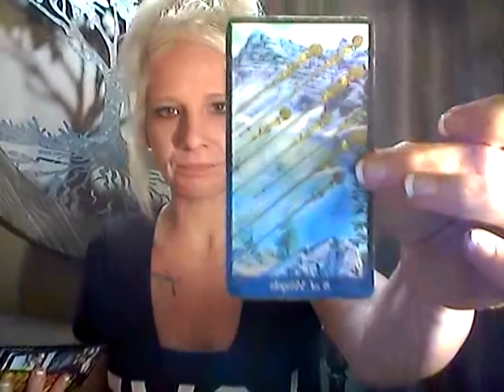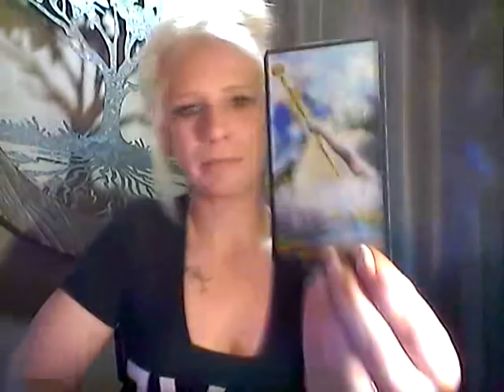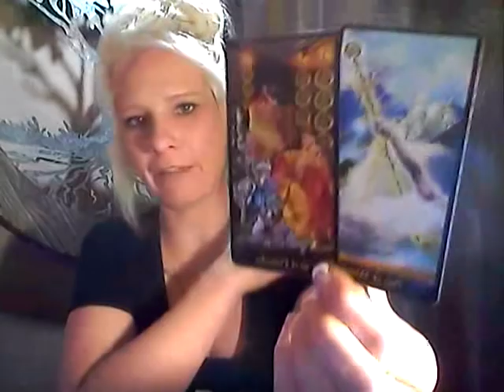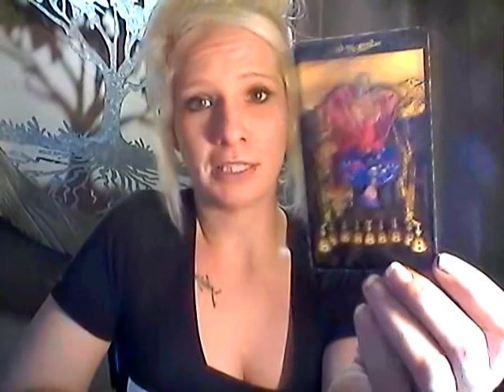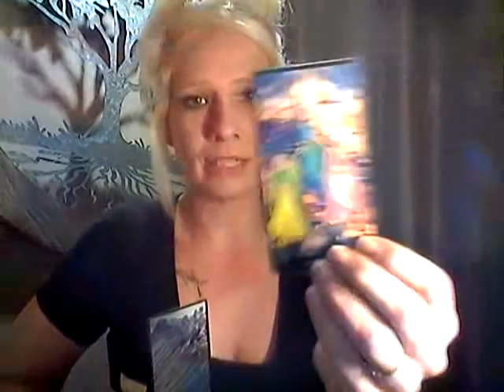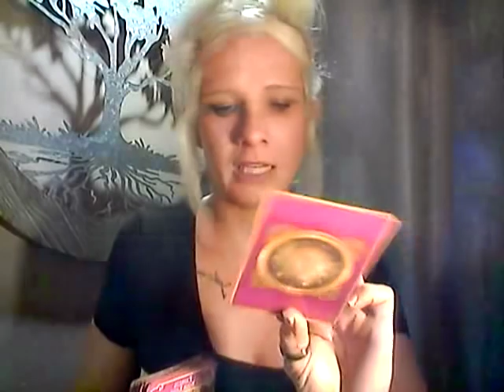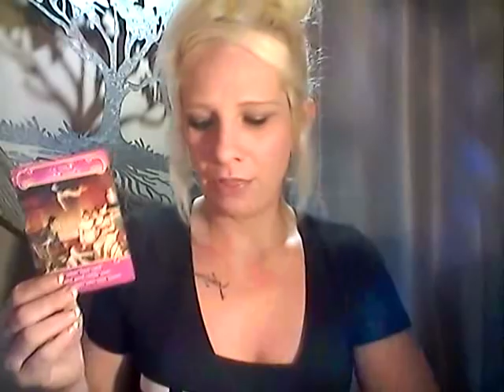AIR SIGNS *STARTING WITH A CLEAN SLATE*DEC 20, 2018